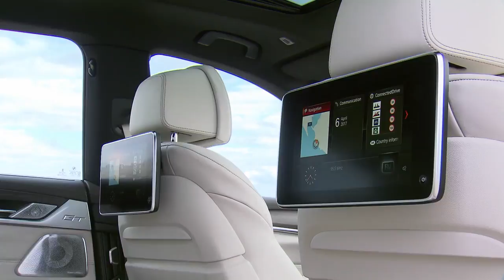2018 NEW BMW 6 Series Gran Turismo - Interior Design Video Debut